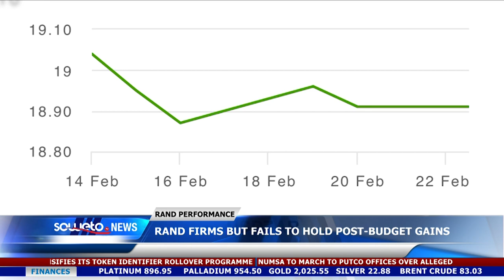SOWETO TV NEWS | RAND FIRMS BUT FAILS TO HOLD POST-BUDGET GAINS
South Africa’s rand firmed early this morning against a weaker US dollar but failed to reclaim significant gains after the budget speech.